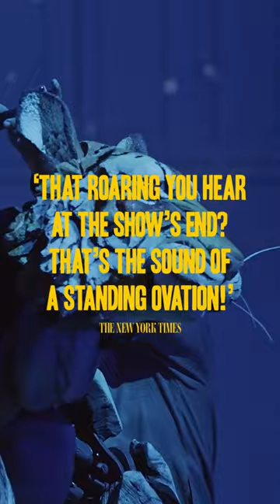Life of Pi at The Lowry | The Olivier Award Winning Show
Based on the best-selling book by Yann Martel, the five-star hit show comes to The Lowry this December.

Winner of five Olivier Awards, including Best New Play! After conquering the West End and Broadway, the ⭐⭐⭐⭐⭐ ‘theatrical phenomenon’ (Telegraph) embarks on its biggest adventure yet.

Jaw-dropping visuals and world-class puppetry combine in a unique and ‘breath-taking’ (The Times) theatrical event that is ‘a wonder to behold’ (Daily Mail).

After an epic storm in the Pacific Ocean, Pi is stranded on a lifeboat with four other survivors – a hyena, a zebra, an orangutan, and a Royal Bengal tiger.

Based on the global phenomenon and winner of the Man Booker Prize, selling over fifteen million copies worldwide, Life Of Pi is the hugely popular story of an epic journey of endurance and hope. Don’t miss the West End and Broadway spectacle on its first ever UK tour.